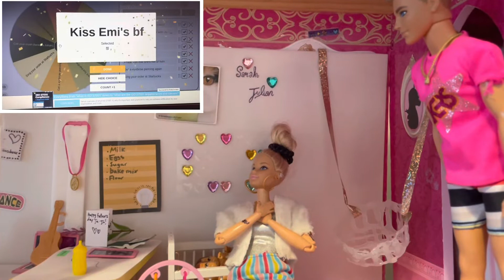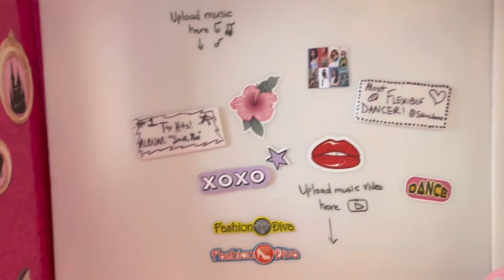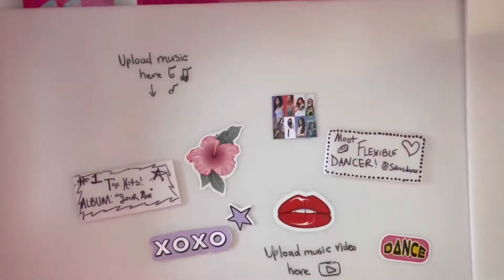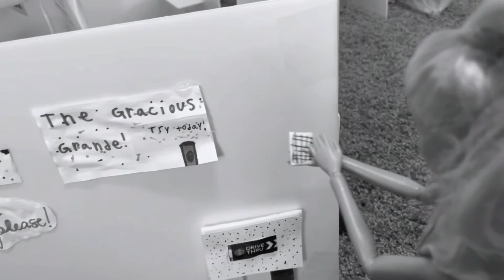Sarah’s Vlog 1! - A spinner wheel controls my life for a day!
Sorry this is uploading late, it wouldn’t load. :( -  Sarah spins a wheel and gets many consequences followed by surprises along the day! Watch to find out more!